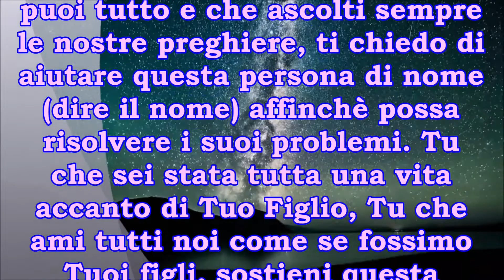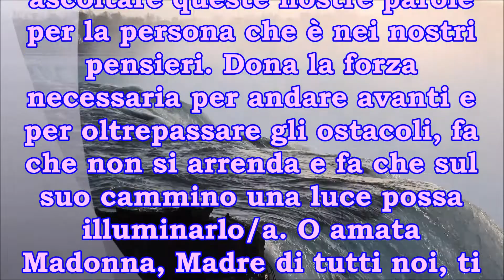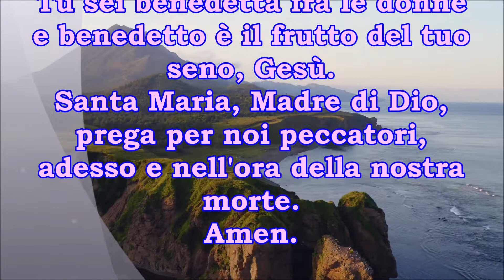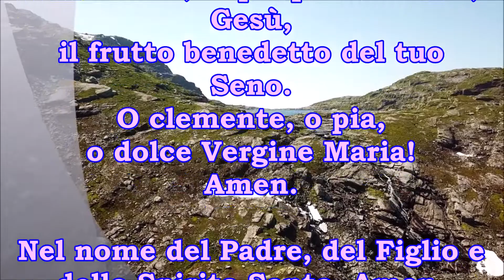Rivolgiti Alla Madonna e Dedica Questa Miracolosa Preghiera a Chi Ha Bisogno Di Aiuto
Ognuno di noi ha qualcuno che sta soffrendo e che non sa come cavarsela in una determinata situazione amico, parente, fratello, sorella, ecc... Magari materialmente non possiamo aiutarla ma spiritualmente si, pregando per lei. Ecco che questa preghiera 📖 è utile per rivolgersi alla nostra amata Madonna 🌟, Madre di Dio e esortarla a sostenere colui o colei che ha bisogno. Pregate ogni giorno, mattino e sera con fervore, passione e sperate che la Madonna possa ascoltare la bontà del vostro cuore 💖 e quello che le chiedete. Rivolgiti alla nostra Signora Madonna e dedica questa preghiera miracolosa, potente a una persona che conosci e ha bisogno di aiuto.

Cara Signora del Cielo, tu che puoi tutto e che ascolti sempre le nostre preghiere, ti chiedo di aiutare questa persona di nome (dire il nome) affinchè possa risolvere i suoi problemi. Tu che sei stata tutta una vita accanto di Tuo Figlio, Tu che ami tutti noi come se fossimo Tuoi figli, sostieni questa persona in modo tale che possa superare un momento di estrema difficoltà. Nessuno di noi può superare le avversità della vita senza un sostegno e aiuto divino perchè ciascuno di noi è pieno di quella luce divina che risplende sempre. Sii accanto a colui o colei che affronta un periodo nero, allontana il Male che lo affligge, porta serenità, fiducia, amore, gioia nel suo cuore e fa che possa incontrare gente in grado di aiutarla. Noi preghiamo perchè sappiamo quanto Tu ami tutti noi e quanto soffri anche per un singolo momento di sofferenza che noi viviamo. Per questo ti supplichiamo di ascoltare queste nostre parole per la persona che è nei nostri pensieri. Dona la forza necessaria per andare avanti e per oltrepassare gli ostacoli, fa che non si arrenda e fa che sul suo cammino una luce possa illuminarlo/a. O amata Madonna, Madre di tutti noi, ti ringraziamo per la bontà del tuo cuore e perchè siamo certi che ascolterai la nostra richiesta. Intercedi per noi e chiedi al Signore la grazia.
Amen.

Ave, o Maria, piena di grazia,
il Signore è con te.
Tu sei benedetta fra le donne
e benedetto è il frutto del tuo seno, Gesù.
Santa Maria, Madre di Dio,
prega per noi peccatori,
adesso e nell'ora della nostra morte.
Amen.

Amen.

Amen.

Salve, Regina,
madre di misericordia,
vita, dolcezza e speranza nostra, salve.
A te ricorriamo,
esuli figli di Eva;
a te sospiriamo, gementi e
piangenti in questa valle di lacrime.
Orsù dunque, avvocata nostra,
rivolgi a noi gli occhi
tuoi misericordiosi.
E mostraci, dopo questo esilio, Gesù,
il frutto benedetto del tuo Seno.
O clemente, o pia,
o dolce Vergine Maria!
Amen.